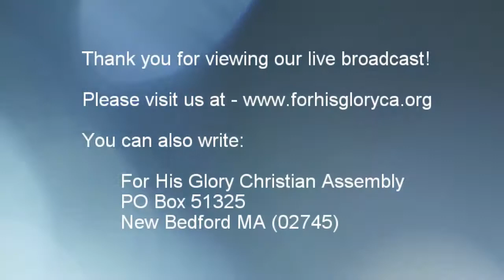2017 10 Sunday service 10 29 2017 The 5 Essentials Dr Robert Langevin